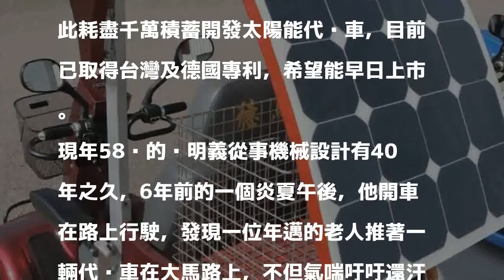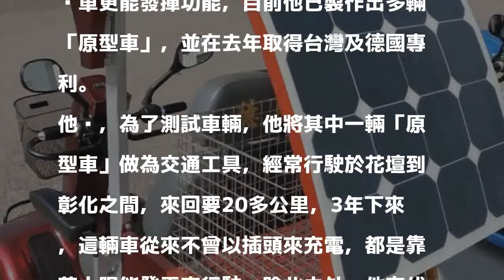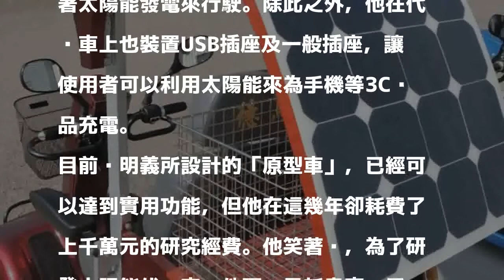不忍老阿公推車 黃明義開發太陽能代步車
〔記者林良哲／彰化報導〕住在彰化縣花壇鄉的黃明義原本是機械廠老闆，有天他看見一位90歲的老阿公因代步車沒電，竟在烈日下推著車子，心中相當不捨，因此耗盡千萬積蓄開發太陽能代步車，目前已取得台灣及德國專利，希望能早日上市。

發表評論評論如下。